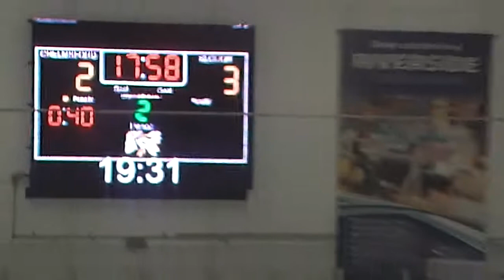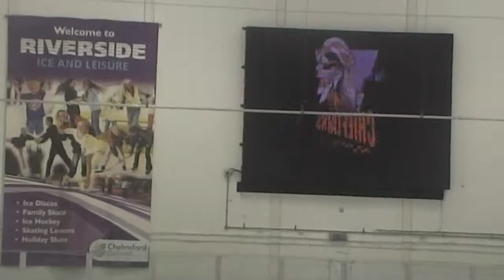Chelmsford Chieftains 7 vs Slough Jets 6 002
Filmed at the Riverside Ice & Leisure Centre in Chelmsford , Essex This is Part 2 of 5 of the Chelmsford Chieftains Ice Hockey Team vs the Slough Jets Ice hockey team. End of game score 7-6 to the Chelmsford Chieftains.  Some bad language and abuse to one of the referees which is normal.  If you wish to use any segment(s) of this video then please get in contact with me before you do so.